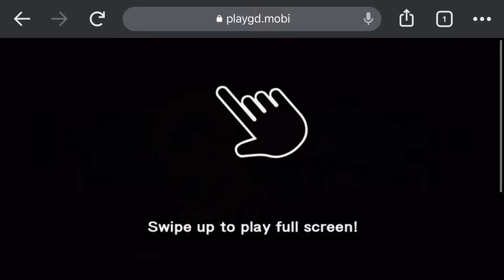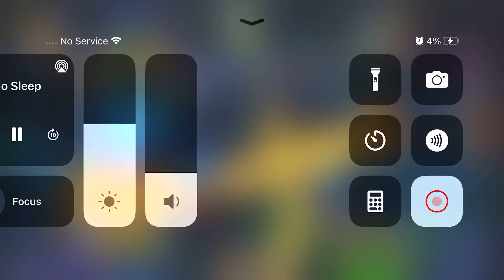Golden Dragon Fish Table